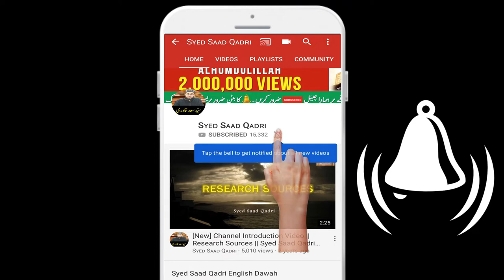Fout Shuda Bachon ka Maa Baap ke Shafat Karna